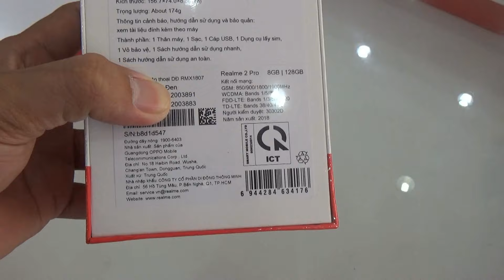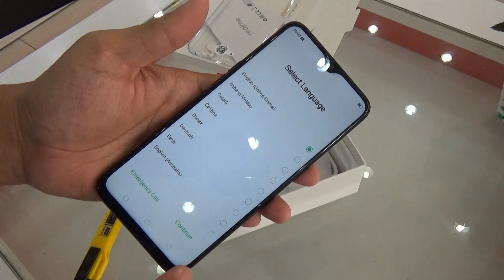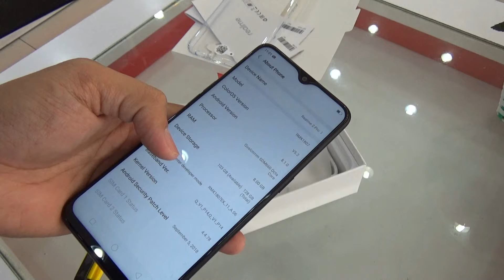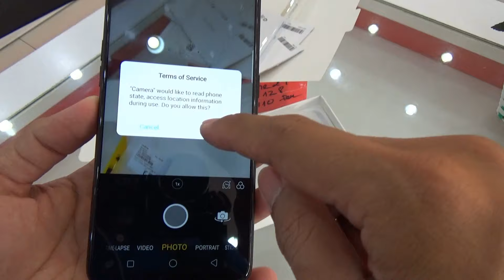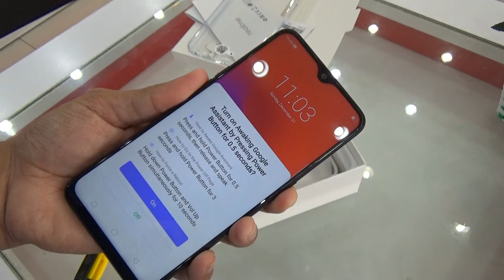Unboxing Oppo Realme 2 Pro black color